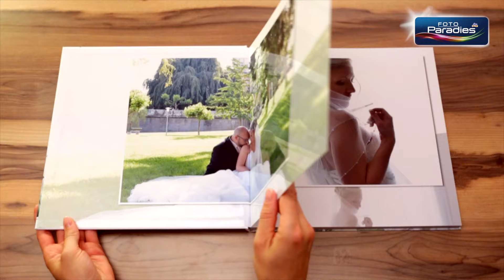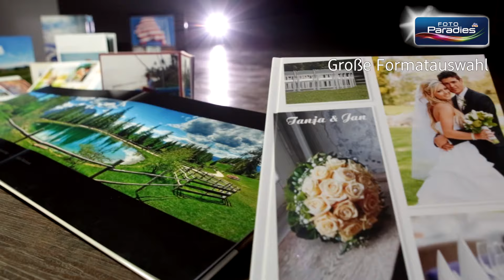dm Foto Paradies - Hardcover Fotobuch XL